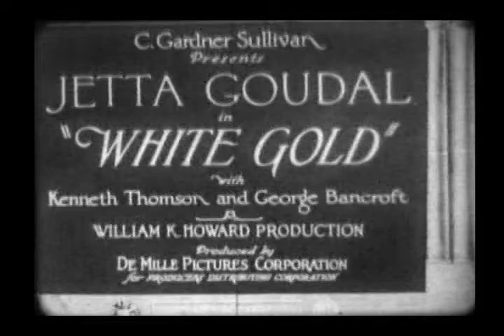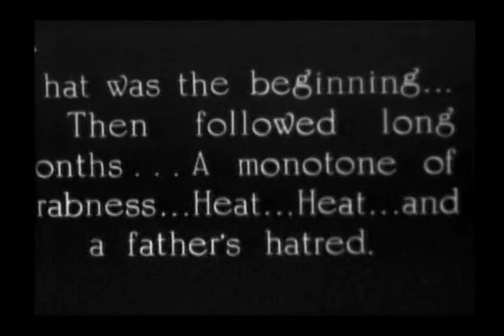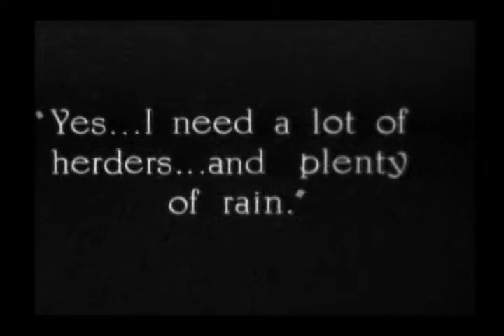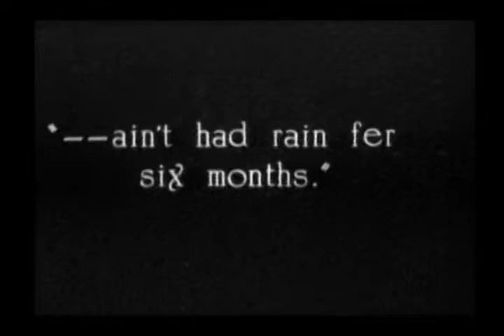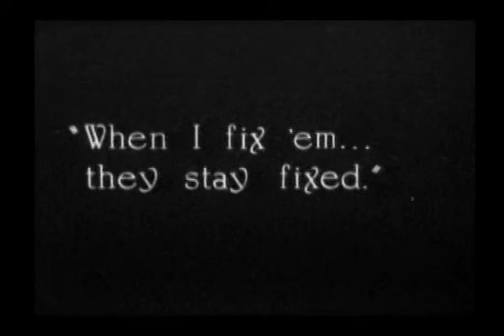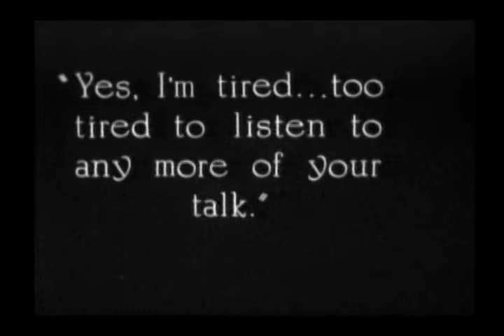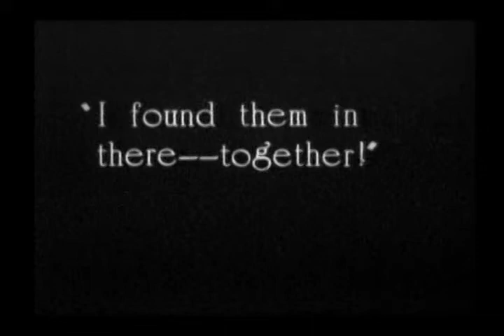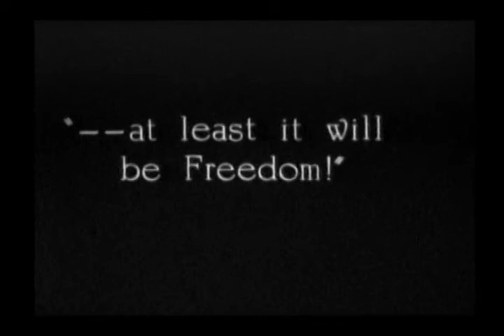White Gold (1927)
'White Gold is a 1927 American silent Western film produced and distributed by Cecil B. DeMille and directed by William K. Howard.

Cast
Jetta Goudal as Dolores Carson
Kenneth Thomson as Alec Carson
George Bancroft as Sam Randall
George Nichols as Carson, Alec's Father
Bob Perry as Bucky O'Neill (billed as Robert Perry)
Clyde Cook as Homer

Critical reception
Mordaunt Hall of The New York Times described the film as an "interesting production" that also had "marked simplicity" in terms of its story. Hall also said that "but for some repetitions, a few accentuated actions and instances of forced comedy, [it] would be one of the really great productions." The Ottawa Citizen said that, because of a new scripting technique employed by William Howard, "the film more closely approaches realism than anything ever before attempted in motion pictures." Philip K. Scheuer of the Los Angeles Times called it a "distinguished film" that employed the suggestion of sound by showing "creaking rockers, ticking clocks, the click of poker chips".

Directed by William K. Howard
Written by John Farrow (titles)
Tay Garnett
Garrett Fort (adaptation)
Based on White Gold
by J. Palmer Parsons
Produced by Cecil B. DeMille
Starring Jetta Goudal
Cinematography Lucien Andriot
Edited by Jack Dennis
Distributed by Producers Distributing Corporation
Release date